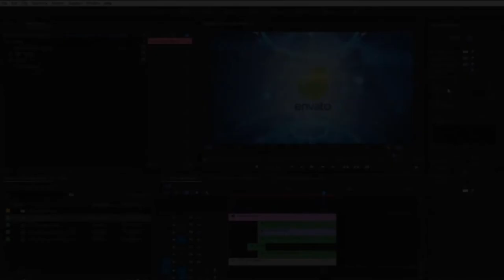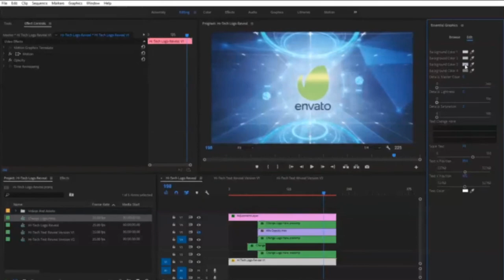Hi-Tech Soccer Intro Logo - After Effects Template FREE Download (Tutorial)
100% FREE DOWNLOAD AND USE IT